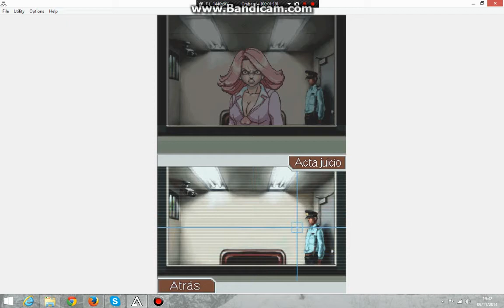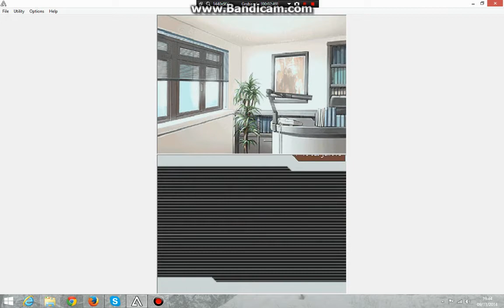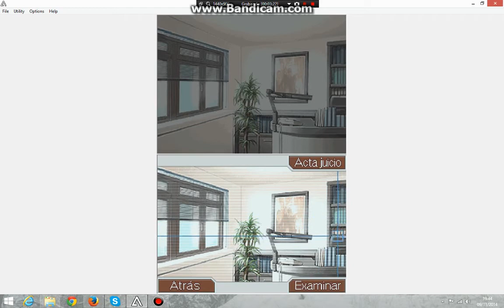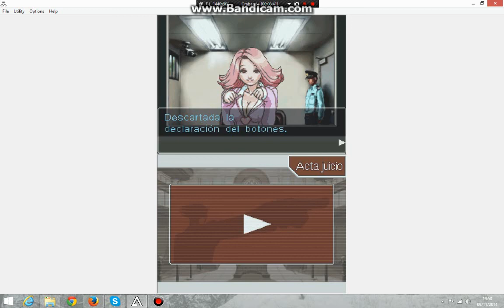Phoenix Wright Ace Attorney Capitulo 13 Apriil